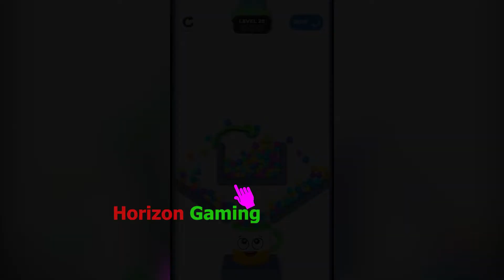Rope and Balls LEVEL 25 Answer